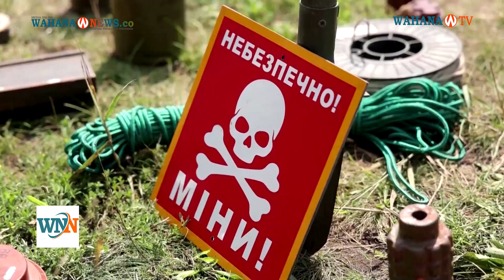Pertempuran Sengit di Ukraina: Pasukan Maju di Dekat Kota yang Dikuasai Rusia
Video yang dirilis oleh layanan sosial Ukraina memperlihatkan tentara menembak dan melemparkan granat ke dalam parit, mereka berhasil maju di dekat kota Pak move yang dikuasai Rusia.

Ini adalah pertempuran paling berdarah dalam hampir 18 bulan perang. Presiden Ukraina, Vladimir Zelensky, mengunjungi pasukan di garis depan timur, Donetsk.

Ukraina melaporkan beberapa keberhasilan dalam mendorong pasukan Moskow mundur di bagian tenggara.

Pasukan Ukraina berusaha merebut kembali wilayah yang dikuasai Rusia, tetapi kemajuannya terhambat oleh ladang ranjau dan benteng kuat.

Amerika Serikat berjanji memberikan bantuan senilai 200 juta dolar, termasuk amunisi pertahanan udara, peluru artileri, dan peralatan tambahan untuk membersihkan ranjau.

AS juga akan mendistribusikan dana sebesar 6,2 miliar dolar setelah terungkapnya kesalahan perhitungan sebelumnya. Washington sedang mengajukan anggaran tambahan untuk bantuan ini.